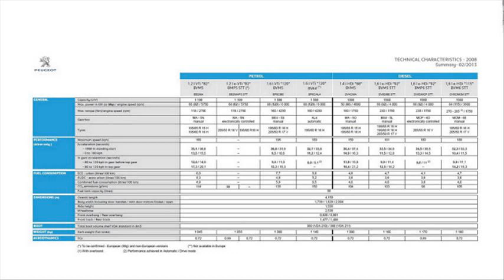peugeot 2008 price